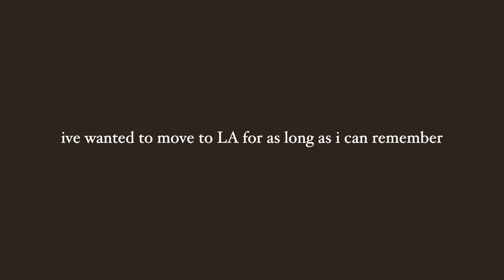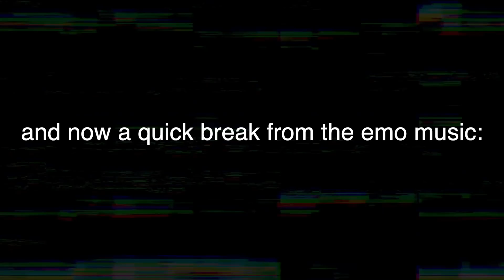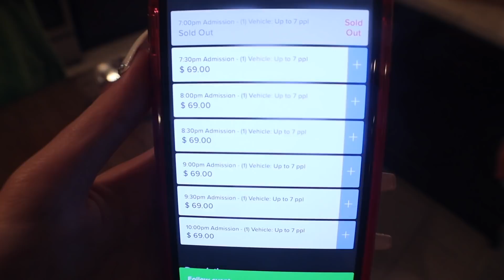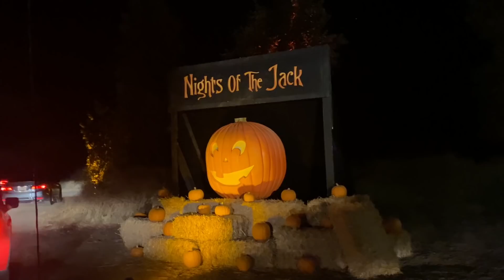I MOVED TO LA (im broke now help)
so when can i run into harry styles on the street while getting coffee and have him fall in love with me (just wondering)

sign up for DoorDash and get $15 off your order itll help us both out hehe